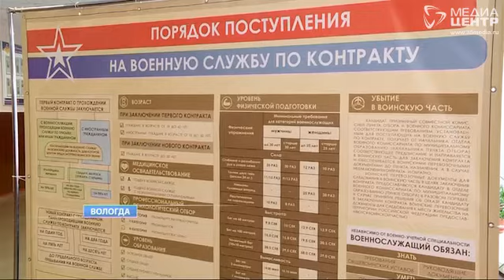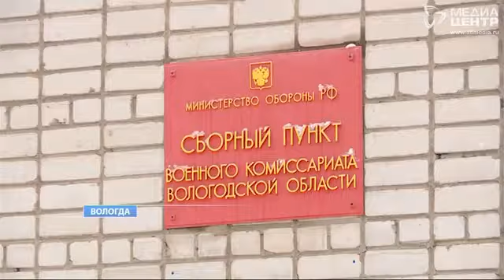Служба по контракту набирает всё большую популярность у вологжан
Из деловых костюмов - в берцы и на собеседование в военкомат. Служба по контракту набирает всё большую популярность.  Круглый год в военных комиссариатах можно увидеть бывших сотрудников компаний, работников бюджетной сферы и вчерашних студентов. Что привлекает молодежь в подобной деятельности?  А также об изменениях для призывников-срочников.